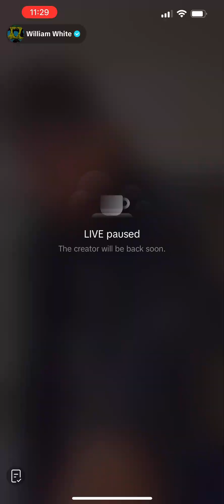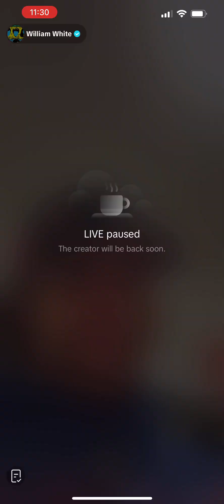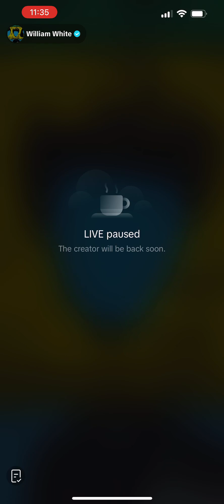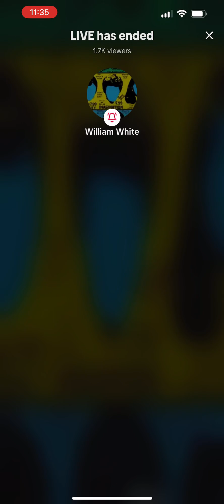3/24/24 Live #2 (part 1)